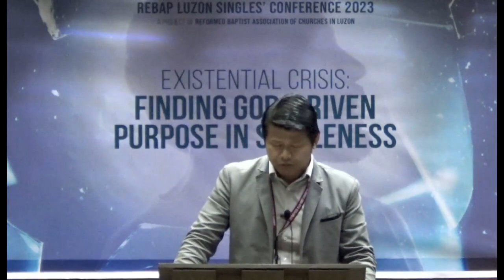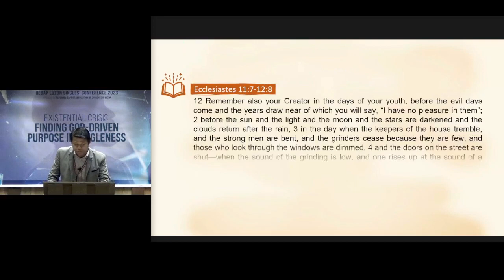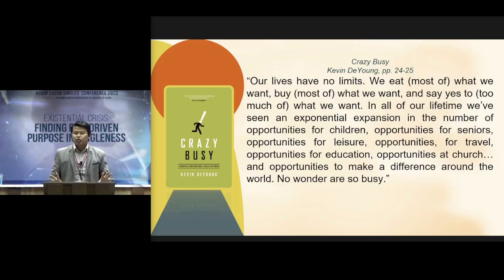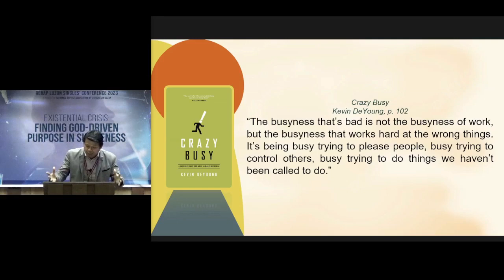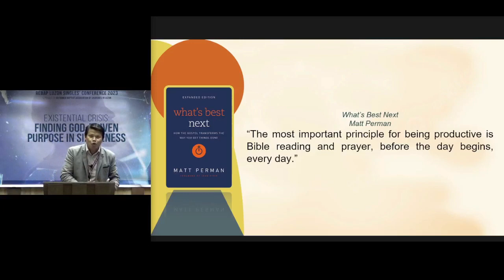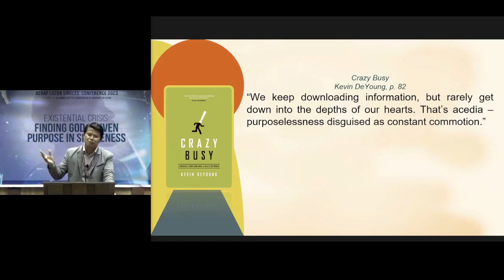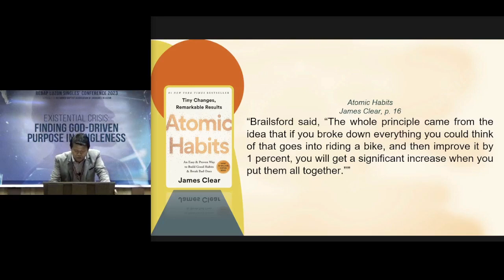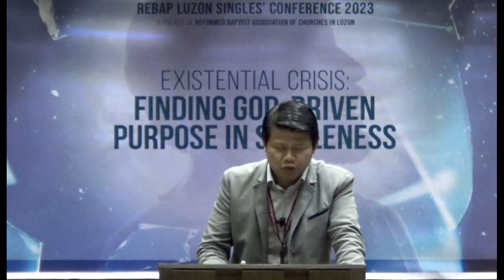Ptr. Ramen Caliwag - "Building/Establishing Spiritual Disciplines in Busyness"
REBAP Luzon Singles' Conference 2023
Existential Crisis: Finding God-Driven Purpose in Singleness

SESSION 2: CHURCH LIFE "Building/Establishing Spiritual Disciplines in Busyness"